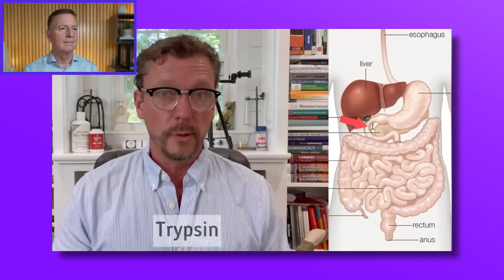IS MEAT ROTTING YOUR COLON? (CARNIVORE DIET BEWARE!) - Doctor Reacts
Does meat ROT in your colon, or is this nonsensical vegan propaganda? 😱Should you be worried if you follow a carnivore diet or meat-heavy keto? 🥩 Watch Dr. Westman react to carnivore diet mega-influencer Dr. Ken Berry going through the facts about human physiology & digestion and how your body handles meat.

Bestselling Book – END YOUR CARB CONFUSION:

END YOUR CARB CONFUSION COOKBOOK: